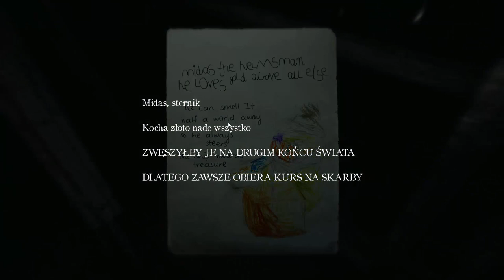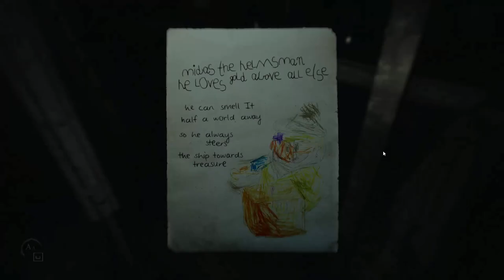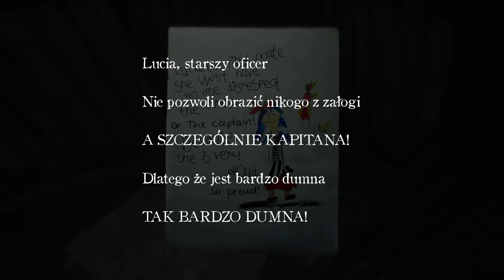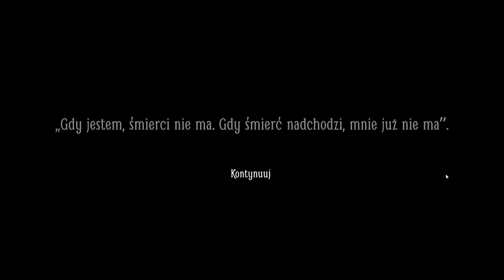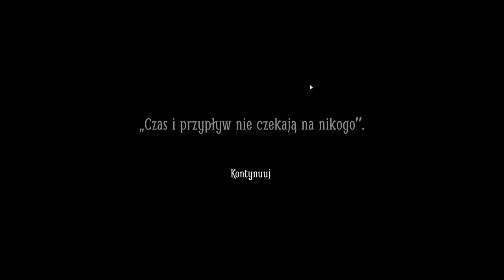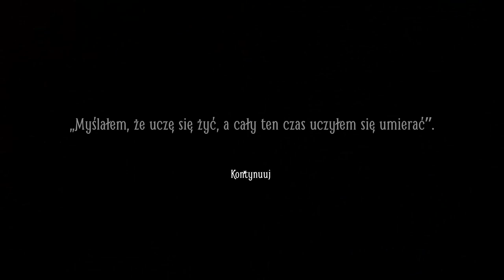Zagrajmy w Layers Of Fear 2 odc.8 Labirynt i błyskawice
Witajcie w kolejnym odcinku, który został nagrany już dawno a dokładnie nagrany jeszcze w kwietniu, ale dziś dopiero publikuje go, bo znalazłem trochę czasu. Dziś jeszcze pojawi się kolejny odcinek, ale to już nagrany dziś 3 grudnia.A kiedy kolejne odcinki będą?Cięźko mi odpowiedzieć , bo nie wiem kiedy znajdę czas.